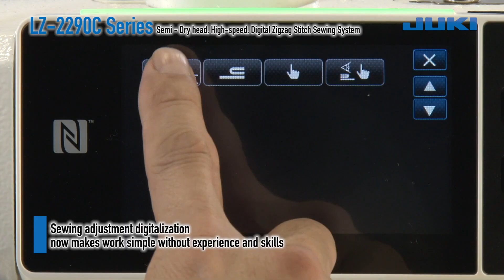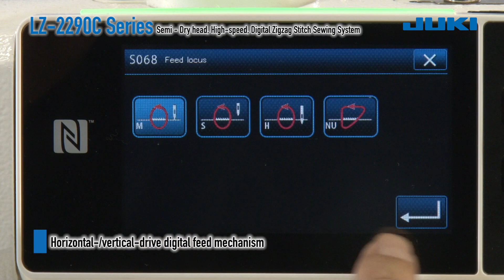Juki LZ-2290C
The machine comes provided as standard with twenty different zigzag stitching, T-stitch and covering stitch patterns grouped into fourteen different types. The feed mechanism is controlled with a stepping motor, enabling continuous sewing at a high speed.
A single unit is extremely versatile and can perform straight stitching, standard zigzag stitching, 2-step zigzag stitching, 3-step zigzag stitching, scallop stitching, and blind stitching. As a result, the system is available for a far wider range of applications.

With its dry head, the machine does not splash oil, thereby preventing the sewn product from being stained with oil. The dry head also does not require periodic oiling.